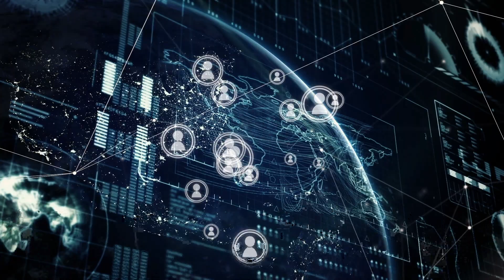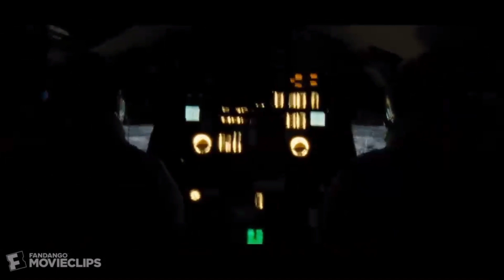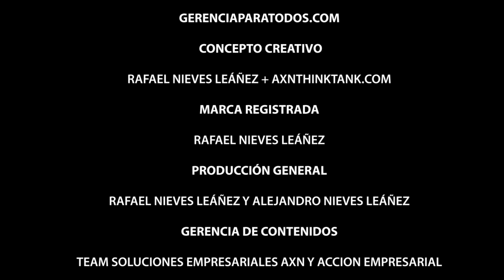GERENCIA PARA TODOS MANAGEMENT FOR EVERYONE FUTURES FUTURIBLES 1